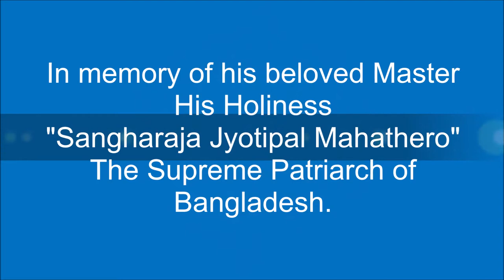World Peace Pagoda Analayo established by Phra Sugato Bhikkhu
This is the most beautiful and first Thai architectural Pagoda in Bangladesh situated in Comilla.